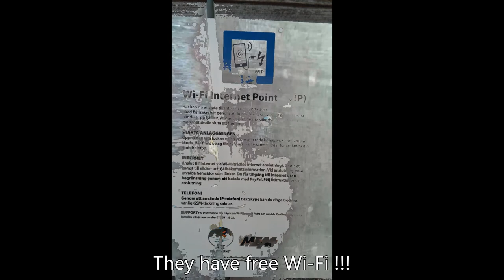Dairy day 2: hiking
How Johannes and I experienced the second day of our awesome hikingtrip, on our way to base camp.